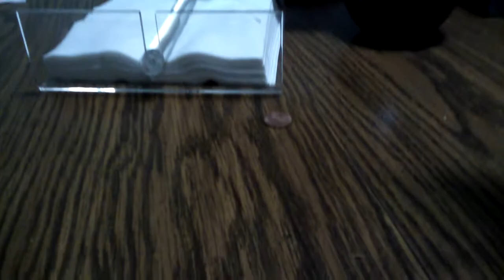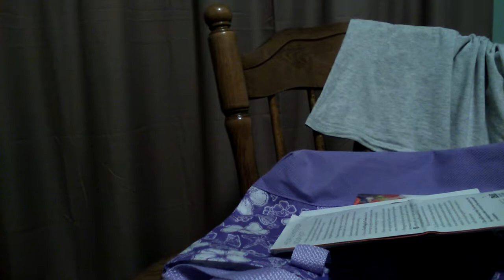The story episode 62